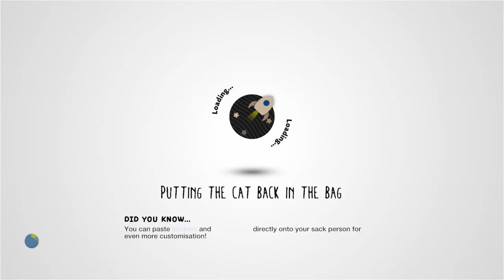hot day by sunnysunshine54 - LittleBigPlanet 2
Description: There is no description for this level.

First Published: 26 Aug 2011
Last Updated: 1 Sept 2011

Chapters: N/A
Notes: